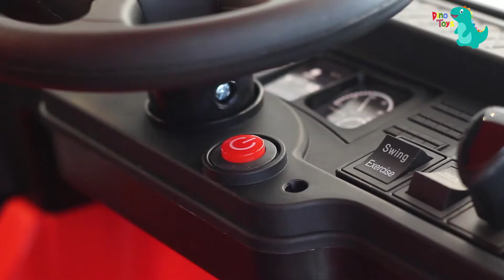TRUCK ACTROS MERCEDES-BENZ 2021 PK-0278LN PLIKO MOBIL AKI REVIEW BY DINO TOYS UNGARAN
MOBIL AKI TRUCK ACTROS MERCEDES-BENZ, deskripsi :
-Beban Maksimal 30 Kg
-Lisensi
-LED Lamp
-Indikator Baterai
-Ban karet
-Bisa dijalankan manual dan otomatis
-Remote Control
-bluetooth
-Port USB
-Aki 12V/7A
-Musik
-Klakson

Order/tanya bisa via :
Shopee : dinotoys.ungaran
Tokopedia : dinotoys.ungaran
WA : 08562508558